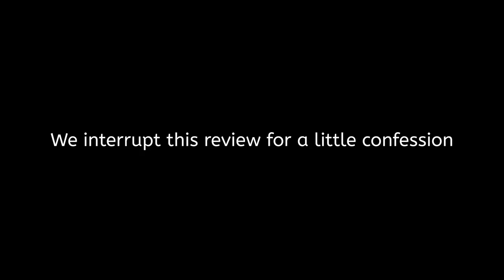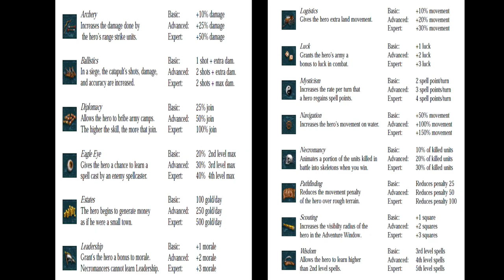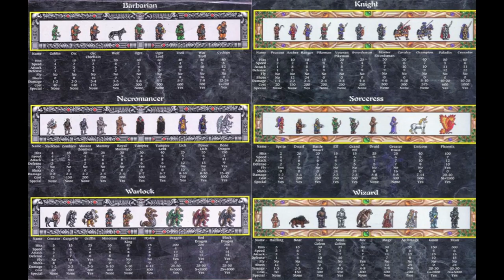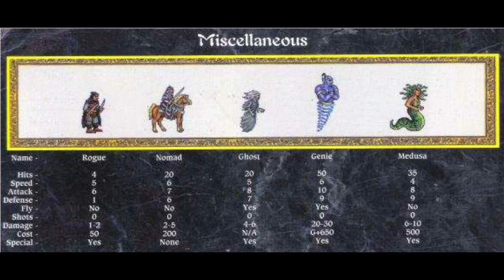Heroes of Might and Magic 2 Review Part 1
Part 1 of Heroes of Might and Magic Review
After months and months of delays, the 25th review is finished

This will be a 2 parter